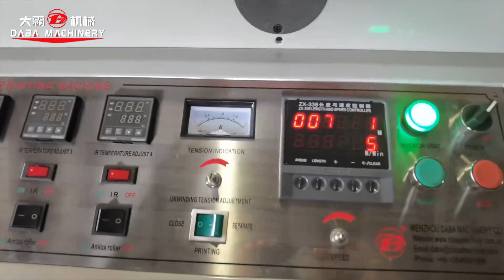Syringe Blister Paper Flexo Printing Machine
Stacker tower type flexo printing machine is powerful and cost-effective, suit for various products, such as ice cream packaging, paper cups, tea label, etc.
We have many successful cases in these different products.
More details contact with : Chris Xia